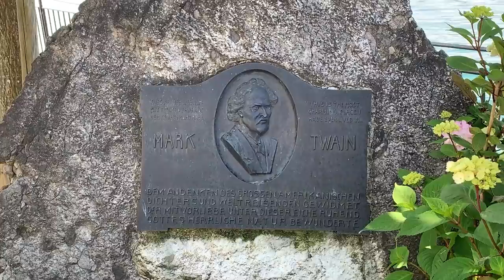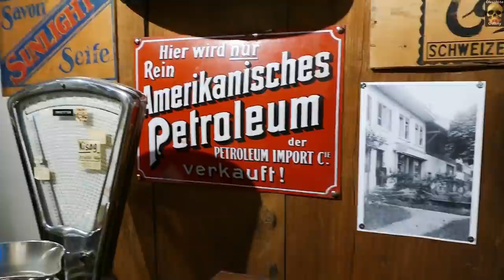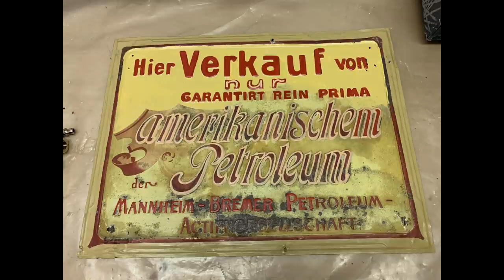Armchair Travels: Mark Twain's favourite spot on Earth..plus fab treasures!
In this episode we check out the Swiss town that Mark Twain declared was "the most charming place I've ever lived in"
Plus I find a wonderful hand illustrated & coloured book of never seen before ladies fashions from the 1960s.